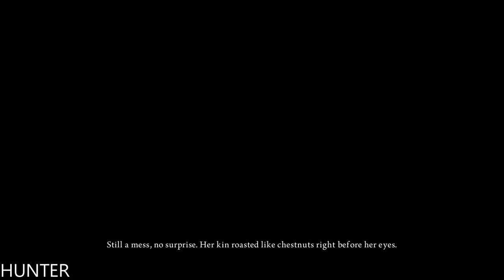ALICE: MADNESS RETURNS | Gameplay Walkthrough PART 1 XBOX ONE X (1080p60FPS)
This twisted take on Lewis Carroll’s classic story brings Alice back to Wonderland on a quest to free its creatures from the evil that’s taking over. The ghastly and strange world she wanders mirrors her own fractured mind, and only by exploring deep into this beautiful abyss can she discover the secret behind the madness

PC SPECS:
- cpu: INTEL i9 9900K 4.86ghz
- mainboard: ASUS ROG STRIX Z390-F GAMING
- vga: ASUS RTX 2080 Ti Strix OC 11GB
- ram: KINGSTON PREDATOR DDR4 32GB 3466 MHZ CL15
- ssd: SAMSUNG 970 Evo 1TB M.2 SATA 3400/1500
-hdd : WDD RED 6tb x3
- psu: EVGA 1300WATT
- cpu cooler: CORSAIR H100I V2 HYDRO SERIES
-case: Phanteks Enthoo Evolv atx + RGB LED